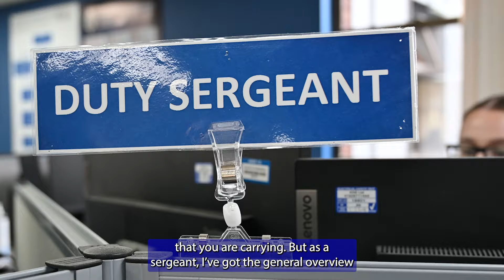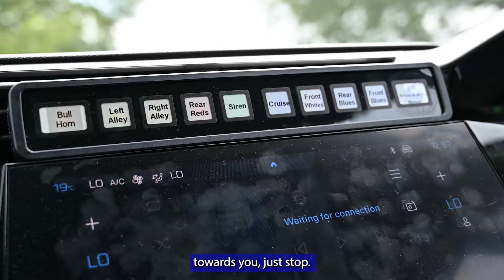A look behind the scenes at... Response Policing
We are 𝗻𝗼𝘄 𝗿𝗲𝗰𝗿𝘂𝗶𝘁𝗶𝗻𝗴 Police Constables and Detective Constables. Don't hesitate and get your applications in:

Response Policing Week's drawing to a close but our focus on it isn't! For our next look behind the who what and how of policing in Cheshire, we're with Georgia and Billy to learn more about what their roles on Response involve and some of the challenges they routinely face as they work to keep us all safe.

If you've missed any of these features so far you can catch up here on YouTube